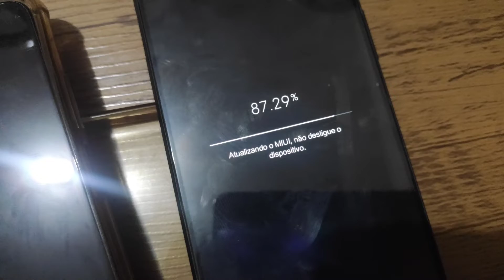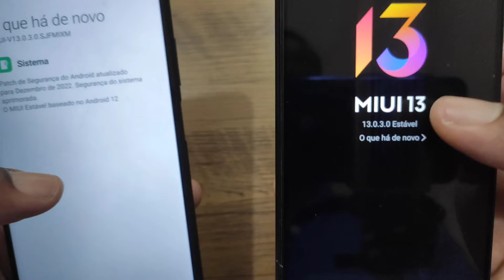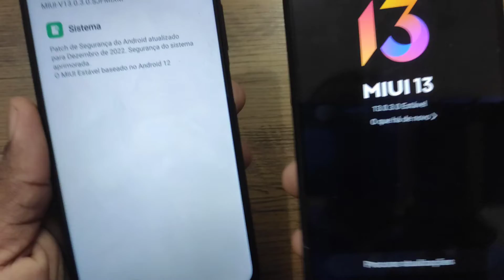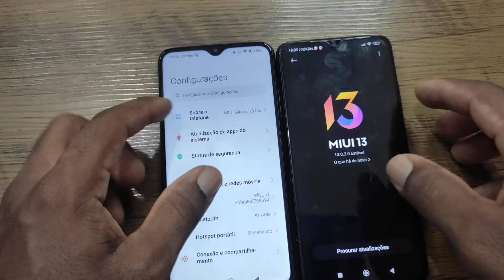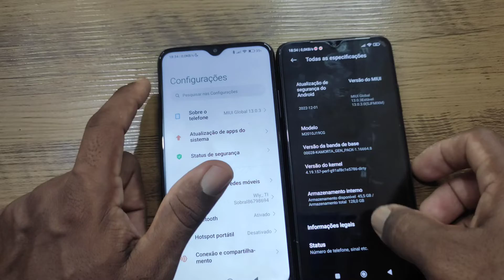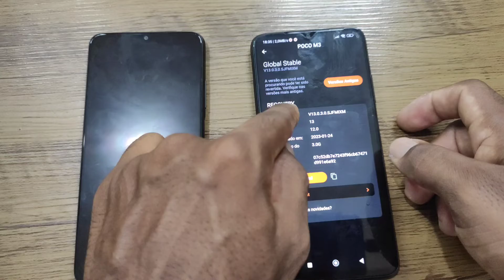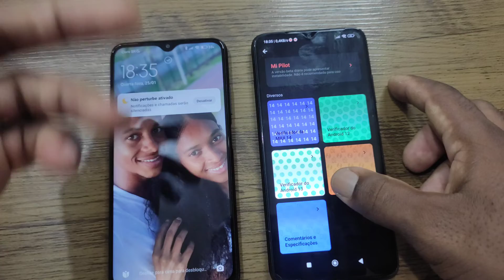Poco m3, Miui 13 Android 12, atualizado com sucesso! spoiler da Miui 14!